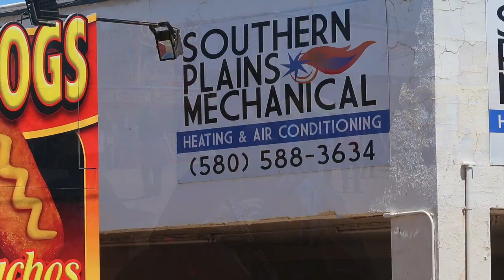Life is a Joy #200 Rodeo and Indian Dance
This video is about Indian Dancing and Youth Rodeo in Apache OKlahoma.

Artisan 240 Disc Black Faux Leather DVD Album with 120 Liner Notes and Title Cover Page Capacity Using Metal Ring Binder

Aluminum Roll Up Table

Entry Door Window

Small Backpack

Farberware Classic Stainless Steel Yosemite 8-Cup Coffee Percolator

Almond Flour Blanched, Anthony's 4lb Bag, Batch Tested Gluten-Free

Arrowroot Flour (5 Pounds) by Anthony's, Gluten-Free
Organic Coconut Flour (4lb) by Anthony's, Verified Gluten-Free & Non-GMO

Anthony's Organic Psyllium Husk (1.5lb), Gluten Free, Non-GMO

Erythritol Granules (2.5lbs) by Anthony's, Made in the USA, Non-GMO, Natural Sweetener

Drawer Slide, Full Extension, 30 In., Heavy Duty, 500 Lb. Capacity, Zinc

LG WM3997HWA Ventless 4.3 Cu. Ft. Capacity Steam Washer/Dryer Combination with TurboWash, TrueBalance Anti-Vibration System, NeveRust Stainless Steel Drum, Allergiene Cycle in White

Instant Pot DUO60 6 Qt 7-in-1 Multi-Use Programmable Pressure Cooker, Slow Cooker, Rice Cooker, Steamer, Sauté, Yogurt Maker and Warmer

Viega 36183 1/2-Inch PureFlow Zero Lead Compression Manabloc With 18 Ports - 8 Hot 10 Cold

AP Products 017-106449 Sikaflex 221, Colonial White

12 Magnetic Spice Tins & 2 Types of Spice Labels by Talented Kitchen. 12 Round Storage Spice Rack Set, Clear Top w/Sift-Pour. With113 PVC & 126 Chalkboard Stickers. Magnetic On Refrigerator

Corroseal 82320 Water-Based Rust Converter, Quart
Leader Accessories 4pcs 40"-42" Diameter RV Tire/ Wheel Cover Fits Camper Car Trailer Truck Wheel From Side To Side

Premier Faucet 126960 Waterfront Lead Free Two-Handle Lavatory Faucet without Pop-Up, PVD Brushed Nickel

Barn Meadow Flowers Popular DIY Print Shower Curtains 66" by 72"

Rustic Old Barn Wood Door Mats Cover Non-Slip Machine Washable Outdoor Indoor Bathroom Kitchen Decor Rug Mat Welcome Doormat - 23.6"(L) x 15.7"(W), 3/16" Thickness

Red Lion RL6H Horizontal Precharged Diaphragm Well Tank, 5.3 Gallon

Camco 25505 EZ Level

VENTLINE V2111-18 RV Trailer Camper Appliances Range Hood Vent Natural White

ARCTIC F8 Silent - Ultra-Quiet 80 mm Case Fan | Silent Cooler with Standard Case I almost inaudible | Push- or Pull Configuration possible

Taco 007-SF5 Stainless Steel Flanged Cartridge Circulator, 125 PSI,115V

Curtain Wire Rod Set Stainless Steel, Multi-purpose, 16.5' Wire, 2 Mounting Pieces, 24 Clipss by Fasthomegoods

weBoost Drive 4G-X RV 470410 Cell Phone Signal Booster for Your RV or Motorhome – Enhance Your Cell Phone Signal up to 32x

Wilson Electronics Dt Panel Antenna Upgrade (304447)

Egyptian Bedding LUXURIOUS 800 Thread Count HUNGARIAN GOOSE DOWN Comforter Duvet Insert - Full/Queen Size, 750 Fill Power, 50 oz Fill Weight, 100% Egyptian Cotton Cover

TopFlight Telescoping 20ft Flagpole - (Silver)

Prepworks by Progressive Collapsible Dish Tub

Vornado 610DC Fan